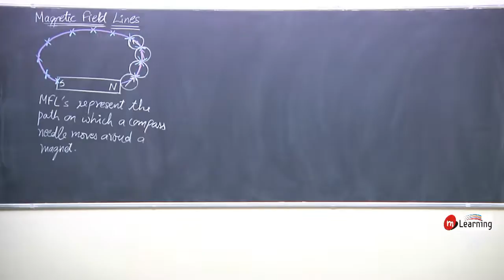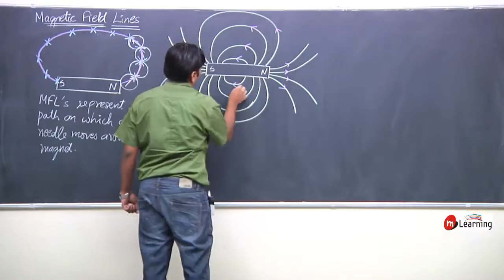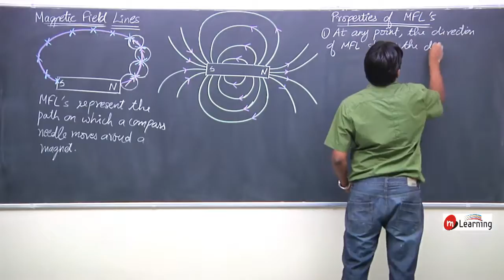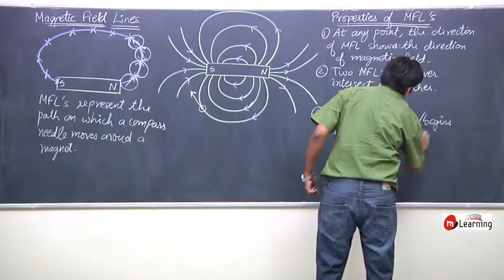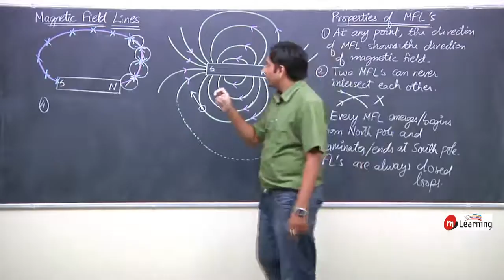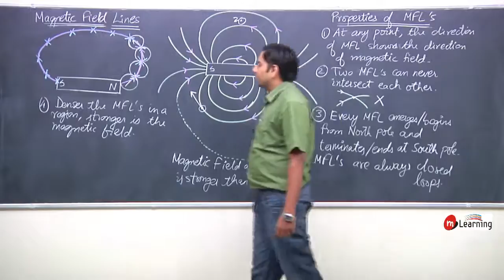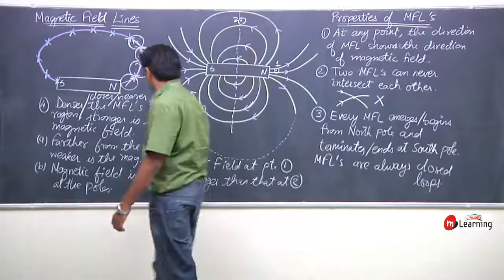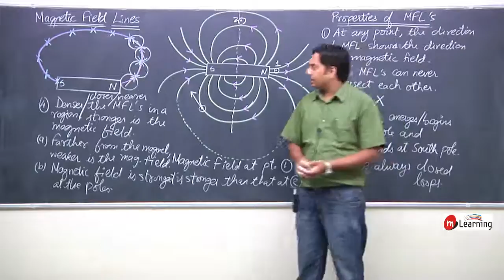Magnetic Effect of Current - 03 For Class 10th